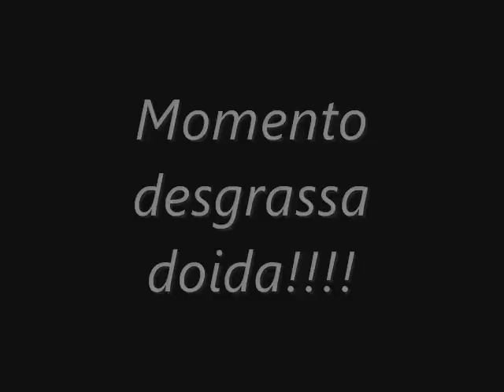GT4 Drift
pode ser para avaliaçao dos caras do grupo IDT GT4